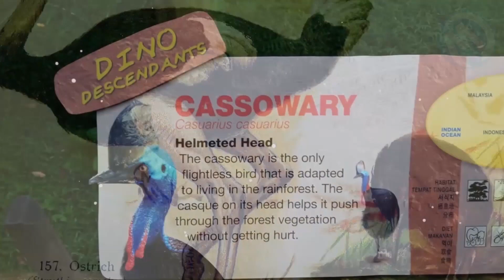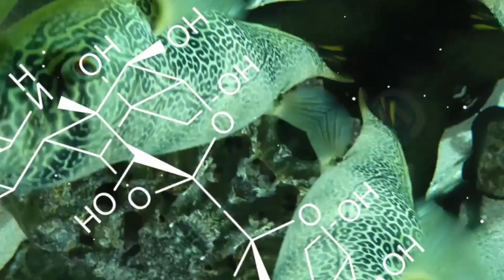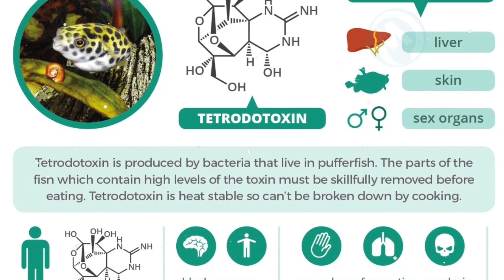Si Ves Esto, CORRE Y Pide Ayuda Inmediatamente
La mantarraya, la rana venenosa, el pájaro pitohui o la sepia llameante, aunque te gusten estos animales y te parezcan lindos, ¡no los toques! Ponte cómodo, aquí tienes los 8 animales que debes evitar incluso si te parecen hermosos e inofensivos.